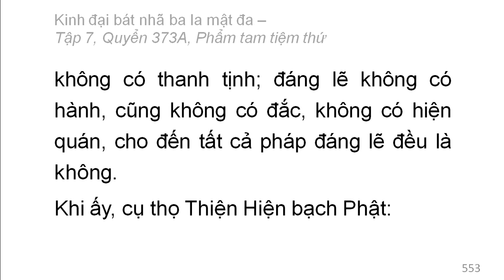Quyển 373A: Kinh đại bát nhã ba la mật đa - Phẩm tam tiệm thứ (rất hay) (373/600) (10)